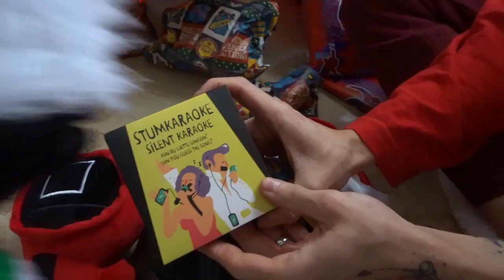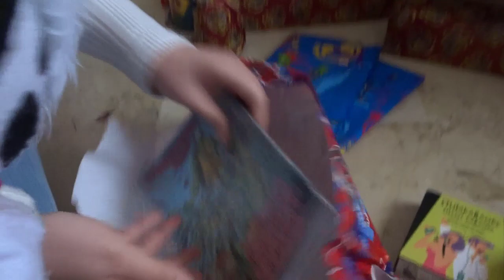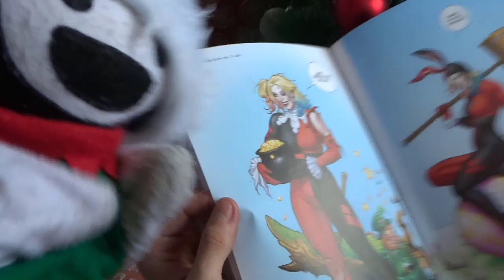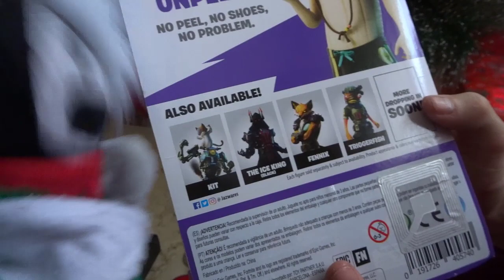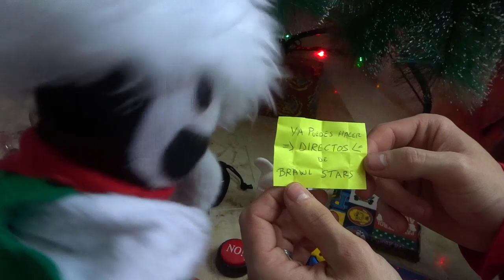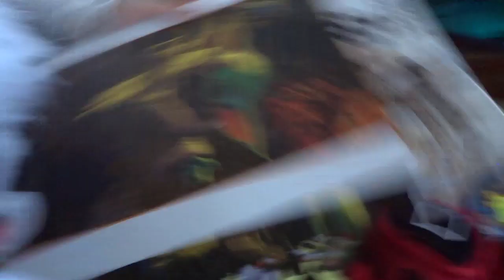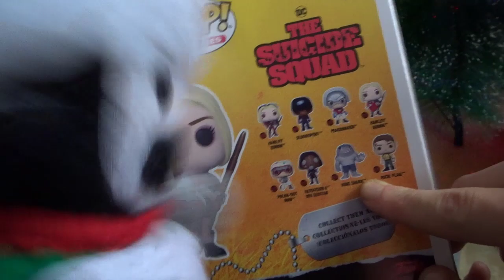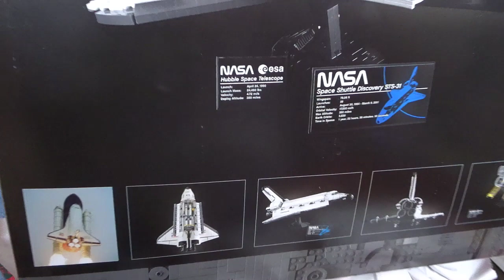¡¡EspalTino SE MUERE DE AMOR con los REGALAZOS de Papá Noel!!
El día más esperado de todo el año (no, no es cuando se ducha EspalTino, no) ha llegado a EspalTeam con un enorme cargamento de REGALAZOS para EspalTino que no se merece, pero se los han regalado. ¿Queréis ver todo lo que le ha caído este año? Con la ayuda de sus 1 Minions (Tano y Adriana) os enseña TOOOOOOODO =D ¿Y a vosotros qué os han traído? ¿Habéis sido buenos este 2021? ¿Os habéis puesto las mascarillas y lavado las manos cuando tocaba?